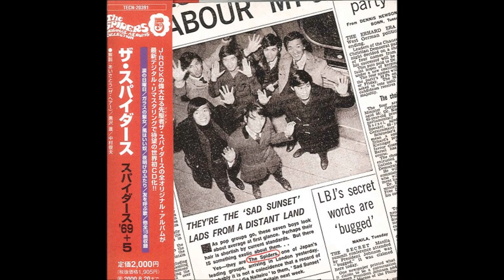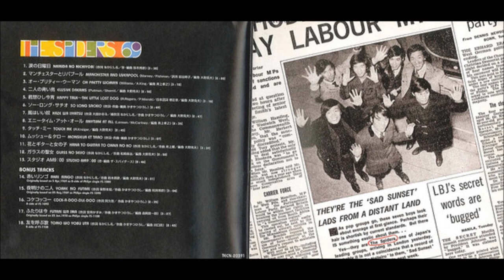ザ・スパイダース 花とギターと女の子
From スパイダース'69+5 CD (TECN20391)